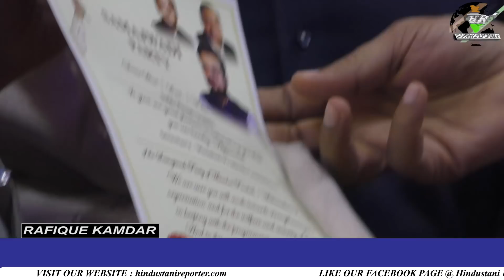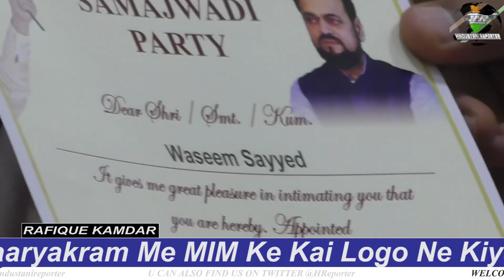Mumbra Ke Muddo Ko Vidhaansabh Me Uthane Par Sapa vidhaayak Abu Aasim Aaazmi Ka Kiya Gaya Satkaar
Tmc School Ki Badhaali , Dukaandaaro Ka Punarvasan , Qabrastaan Ke Rizarvetion Me Kiya Gaya Her - Fer Aadi Muddo Ko Unhone Sadan Me Uthaaya Tha

IS Kaaryakram Me MIM Ke Kai Logo Ne Kiya Sapa Me  Pravesh